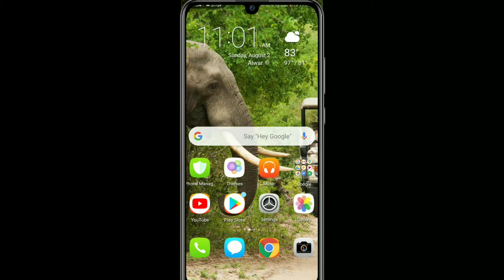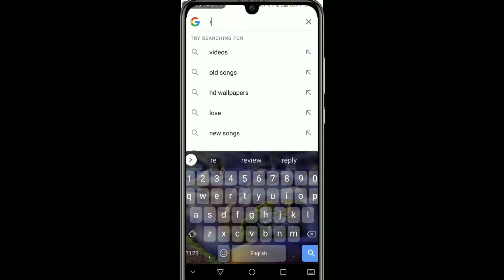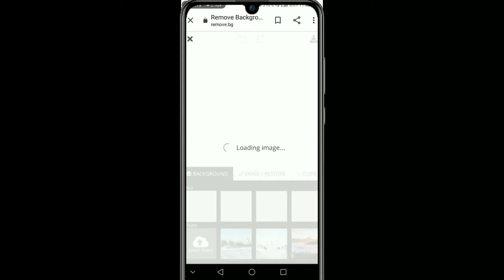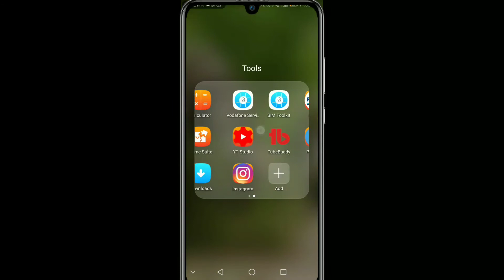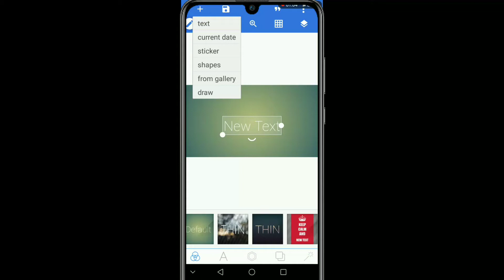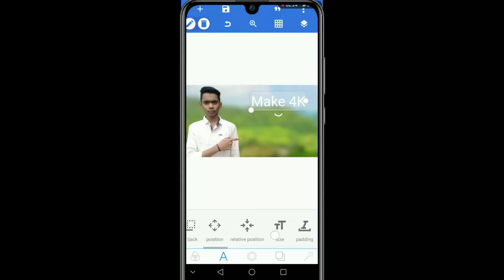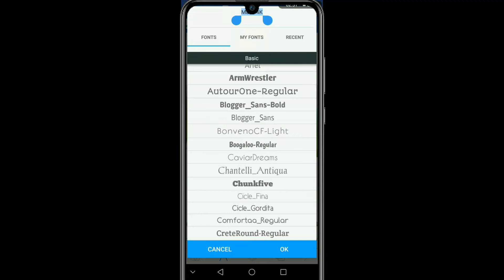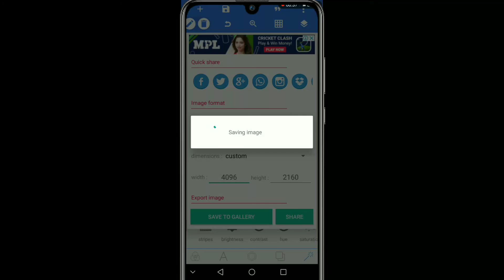Thumbnail kaise banaye mobile se || Thumbnail kaise banaye youtube videos k liye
Hello friends
 Aaj k time kar youtube par compitition bahut baad gya h . or youtube video ko viral karne m thumbnail ka ek important role rhta h. isliye aaj m aapko batane wala hu aap 4k thumbnail kaise bana sakte hai mobile se ya fir how to make 4k thumbnail for youtube video on Mobile. is video ko dekhne ke baad aap bhi ek 4k thumbnail bana sakte ho. Is video ko dekhne ke baad aap jan jayenge ki how to make thumbnail for youtube video. aagar apko video pasand aaya to isko like kar dena.

1. how to make thumbnail.
2. thumbnail kaise banaye.
3. hd thumbnail kaise banaye.
4. youtube video k liye thumbnail kaise banaye.
5. how to make blur thumbnail.
6. how to image thumbnail.
7. make 4k thumbnail for youtube.
8. best way to make thumbnail.
9. youtube thumbnail kaise banaye.
10. 4k thumbnail kaise banaye.
11. thumbnail tutorial YouTube.
12 thumbnail youtube par kaise lagaye.
13. thumbnail tutorial.